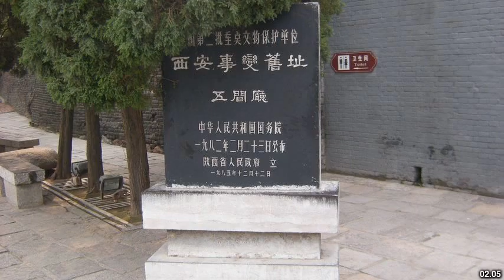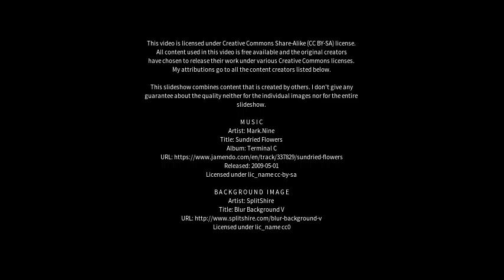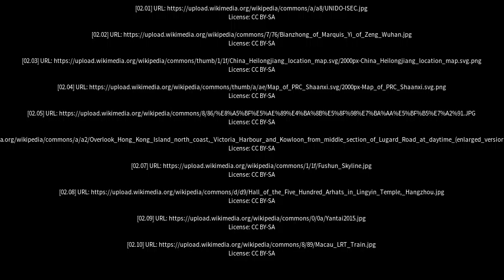Best places to visit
Best places to visit - Tongchuan (China) Best places to visit - Slideshows from all over the world - City trips, nature pictures, etc.